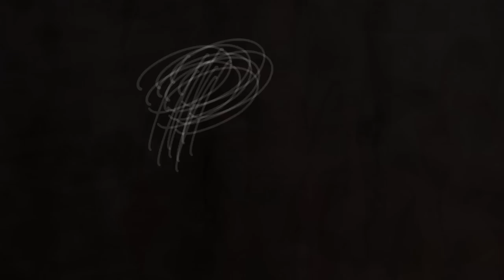Crash Test #32 - Attentes Vs réalité DRESSLILY : Spécial robes d'été !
💖 Mes cotons lavables :
✮ Les créas de Babinou !

💕  CHAINES YOUTUBE CITÉES DANS CETTE VIDÉO OU PAS...

Bon visionnage !!! 💋💋💋

✍ VOUS VOULEZ ME SUIVRE UN PEU PLUS ??!

🎻 MUSIQUES DANS CETTE VIDÉO
- Thème principal Outro et Intro :
Musique proposée par La Musique Libre :